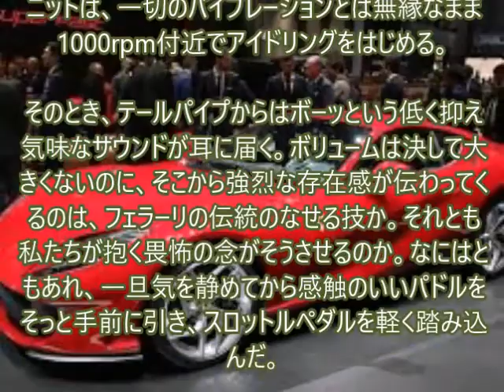フェラーリ 812 スーパーファスト youtube